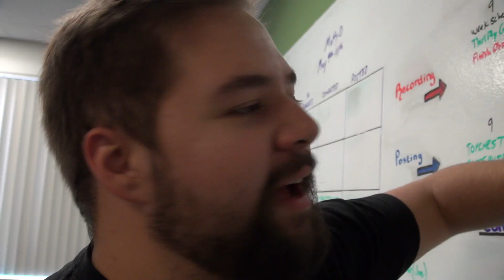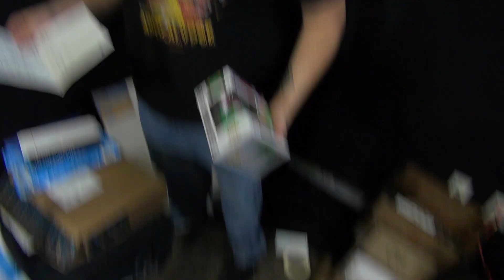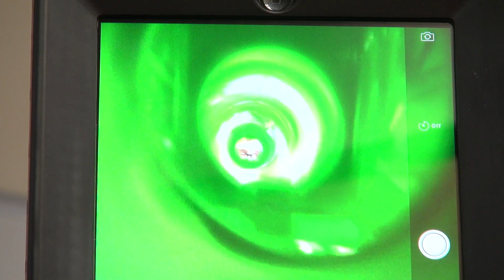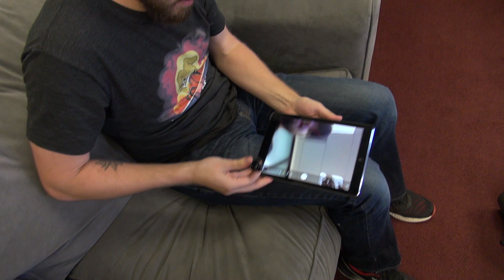Cat Hub | The HUB - Week of May 13, 2016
Welcome to The Hub, a weekly series which puts you, The Creatures Fans, in the loop for everything going on at the office and in the Creature Community.